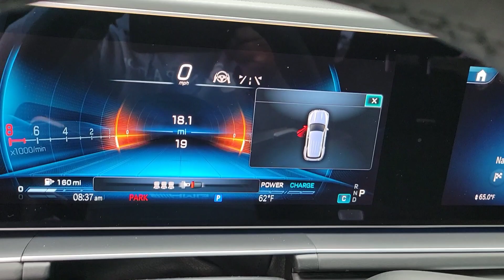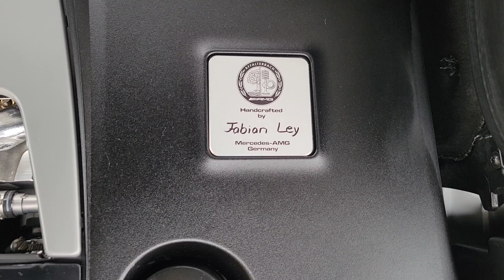Mercedes-Benz GLE63 S SUV 2024 in Polar White with AMG Black Exclusive Nappa Leather Diamond Stitch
@QuickLookCarChannel provides a complete walkaround of the stunning 2024 Mercedes-Benz GLE63 S SUV in Polar White with AMG Black Exclusive Nappa Leather w/ Diamond Stitch and Natural Grain Grey Oak Wood Trim.  This vehicle can be found at Mercedes-Benz of Carlsbad in Carlsbad California.